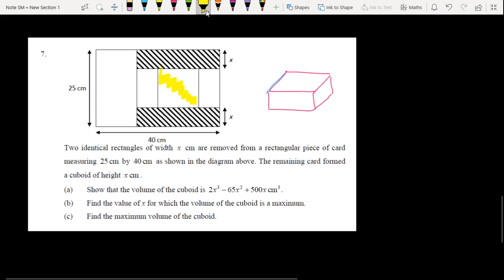MT7 10122020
Tutorial 10 SM015